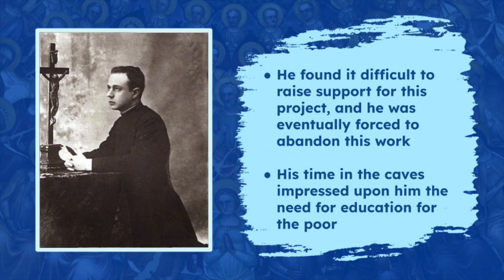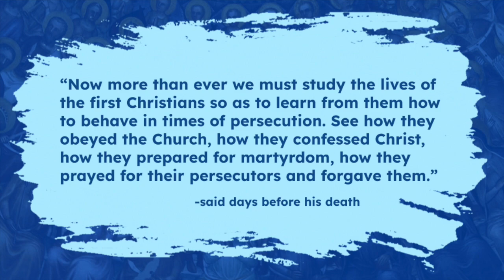Catholic Martyr and Education Advocate • Pedro Poveda Castroverde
St. Pedro Poveda "was a Spanish priest, humanitarian, educator and is a martyr saint. He was the founder of the Teresian Association. His humanitarian-educational activity lasted for over 30 years, until his execution by persecutors of the Christian faith in 1936." His feast day is July 28th.